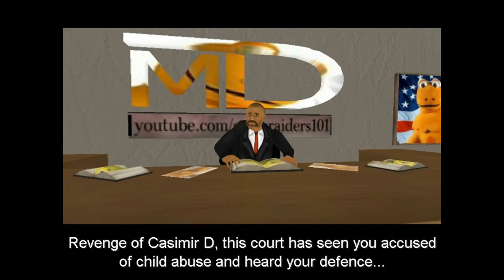WHAT IS HAPPENING! Hard Time 2 Ep.2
I'm slowly waiting for Fallout 4 to unlock for me.